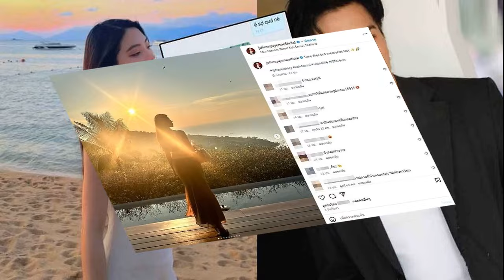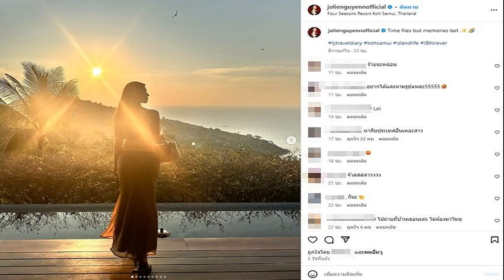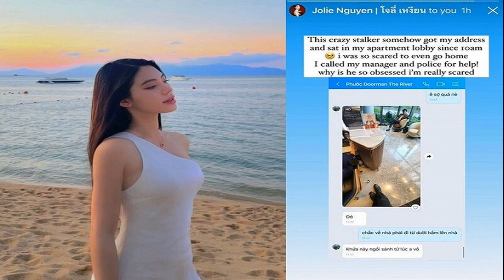สงกรานต์ สนุกช่วยแฟน เข้าใจคนแซะ โชว์สวีตจุ๊บ มายด์ รับน้อยใจบ้าง ขอเลือกปล่อยผ่าน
9 พ.ค. 2567
10:21 น.
ไลฟ์เอาสังคมไม่โฟกัสยอดเป็นหลัก สงกรานต์ เลิกเขินกล้องสนุกช่วยแฟนขายของ เข้าใจคนแซะ โชว์สวีตจุ๊บ มายด์ รับน้อยใจบ้าง ขอเลือกปล่อยผ่าน

ตั้งแต่เปิดตัวคบหาดูใจกัน ของคู่รัก ‘สงกรานต์ เตชะณรงค์’ และ ‘มายด์ ณภศศิ’ ซึ่งมีฟีดแบ็กไปในทางที่ดี แฟนๆ เปิดใจชื่นชอบความหวานมุ้งมิ้งของทั้งคู่มากขึ้น และยังชมหนุ่มสงกรานต์ ที่มาไลฟ์ขายของกับแฟนดูหล่อแบ๊วสดใส พูดเก่ง เลิกเขินกล้องแล้ว
แต่ล่าสุดไม่วายมีคอมเมนต์ด้านลบแซะทั้งคู่ใต้คลิปที่ สาวมายด์ รีวิวเทสต์ลิปสติก ช็อตเอาสติ๊กเกอร์ปิดคล้ายจุ๊บกัน

โดยวันที่ 8 พ.ค.67 ‘สงกรานต์-มายด์’ที่ควงมาร่วมงานแถลงข่าวเพื่อยกระดับสินค้าไทยด้วยกลยุทธ์ทางการตลาดไลฟ์สด ณ ห้องบุรฉัตรไชยากร อาคารสำนักงานปลัดกระทรวงพาณิชย์ ได้เปิดใจถึงประเด็นดังกล่าว

มายด์เทรนด์มาดี พี่สงพูดเก่งขึ้น?
มายด์ : “มายด์ไม่มีจังหวะให้ได้พูดเลยตอนนี้ ตอนนี้เขาสอบผ่านฉลุย พี่กรานต์เขาแอบเก็บการบ้าน หลังๆ เขาฟังมายไลฟ์เยอะ มีโอกาสได้ไลฟ์กับน้องๆ พันธมิตรของเรา เขาเก็บคำพูดและเขาจดจำ สามารถเอามาทำของตัวเองได้ ตอนนี้เก่งเลยคะ
สงกรานต์ : “ได้วิชาจากเขาเยอะ เขาสอนเรื่องจังหวะการพูด แต่อย่าเข้าใจผิด ผมไม่ได้จะมาเป็นพ่อค้าไลฟ์จริงจังนะครับ ผมมาทำมาช่วยเขา เราไลฟ์กันเราไม่ได้คำนึงถึงยอดมาก เราเอาที่คนดูเข้ามาดูแล้วสนุก มีคอมเมนต์โต้ตอบกลับ จอยไปกับไลฟ์ของเรา เรื่องยอดก็ปล่อยให้เป็นเรื่องของยอดไป เราไม่ได้โฟกัสตรงนั้นเป็นหลัก บางทีเราก็ไลฟ์เอาสังคม
มีความรักครั้งใหม่ ก็เป็นคนใหม่ หล่อขึ้น พูดเก่งขึ้น แบ๊วขึ้น?
สงกรานต์ : “ไม่รู้เหมือนกัน ความจริงผมเป็นคนกลัวกล้อง กลัวการพูดกับคนเยอะๆ พอไลฟ์ปุ๊บเหมือนมีองค์มาลง (หัวเราะ) ก็เลยพูดไปได้เรื่อยๆ ผมไม่ได้พูดเก่งขนาดนั้น ได้น้องคอยซัพพอร์ต”

มายด์ : “มายด์ว่ามายด์อาจจะเข้ามาทำให้พี่กรานต์…ด้วยวัยของพี่กรานต์ด้วยหน้าที่การงานของเขาที่มันยากมากที่จะมีโอกาสมาไลฟ์ มาลองขายของ แล้วมายด์เป็นคนที่พูดเรื่อยๆ อยู่หน้ากล้องอยู่แล้ว เราชอบไลฟ์ ชอบพูดคุย ก็ถือว่าเป็นอีกหนึ่งอย่างที่ทำให้พี่เขามีโอกาสลอง แต่สุดท้ายเขาชอบและสนุกเอง เหมือนเราเป็นผู้เปิดทางแต่สุดท้ายเขาสนุกและเอ็นจอยไปกับมันเอง ก็ดีใจคะ”

เลิกเขินกล้องแล้ว?
สงกรานต์ : “ก็ยังมีครับ แต่ก็ดีขึ้นเยอะมาก แต่ก่อนถ้าให้พูดหน้าจอคือม้วนเลยแต่ตอนนี้โอเค ไปได้
กับคอนเทนต์ลาบูบู้?
มายด์ : “ทุกคนจะต้องคิดว่าต้องเป็นมายด์เป็นคนคิดคอนเทนต์แน่ๆเลย แต่พี่กรานต์เป็นคนคิด ตอนแรกพี่กรานต์จะให้มายไปตัดชุดลาบูบู้เลยด้วยซ้ำ แต่มันแพงมาก สุดท้ายเลยไปกดมาจากแอพฯ 200 กว่าบาท ชุดมาสคอตกระต่าย พี่กรานต์เป็นคนคิดสตอรี่”

สงกรานต์ : “มันก็สนุกดี เราทำคอนเทนต์ เราก็ต้องพยายามหามุมใหม่ๆมาเล่นตลอด ถ้ามันเหมือนเดิมตลอดคนก็อาจจะเบื่อ เราก็ต้องพยายามทำให้ช่องของเราสนุก ไม่น่าเบื่อ มีอะไรใหม่ๆให้คนได้ติดตาม ก็พยายามครับ แต่ตอนนี้ไลฟ์อย่างเดียวเลย ทุกคนอาจจะคิดว่าการมานั่งพูดอย่างนี้มันไม่ค่อยอะไรเท่าไหร่ แต่จริงๆ มันคือเหนื่อยมากๆ
ผมเป็นคนที่ฟิตมาก แข็งแรงมาก ออกกำลังกายทุกวัน แต่ออกกำลังกาย 2-3 ชั่วโมงยังไม่เท่าไลฟ์เลยผมพูดจริงๆ แล้วมันดึก กลายเป็นนอนไม่หลับไปเลย สมองเราต้องทำงานตลอด เหนื่อยจัดๆนอนไม่หลับเลย กว่าจะหลับอีกทีตี 2
ในคลิปหลังสติ๊กเกอร์จุ๊บจริงหรือคืออะไร?
สงกรานต์ : “เดี๋ยวจะมีออกเวอร์ชั่นแบบไม่มีสติ๊กเกอร์ ไม่มีอะไรครับ”
มายด์ : “จุ๊บนิดๆ หน่อยๆ ลองเทสต์ลิปสติกว่าสีไม่ติด ลิปสติกติดทน ทานข้าวไม่หลุด ทานส้มตำไม่หลุด จุ๊บไม่หลุด ถ้ายอดถึงเป้าสติ๊กเกอร์ไม่มีแล้วค่ะ”

คอมเมนต์มากมายเข้ามาชื่นชมคู่เรา ส่วนด้านลบเราจัดการยังไงบ้าง?
มายด์ : “ทุกอย่างมีสองด้านนะสำหรับมายด์ ที่เข้ามาเยอะๆ จะเป็นคอมเมนต์ทางบวก ก็จะมี 1-2 คอมเมนต์ที่ไปในทางลบ มายด์อ่านนะ แต่มายด์ไม่ได้เก็บเอามาทำให้ตัวเองรู้สึกแย่ อ่านแล้วก็เข้าใจ อะไรที่เป็นการตักเตือน อะไรที่เป็นการแนะนำให้เราเอาไปปรับปรุงตนเอง พัฒนาให้ดีขึ้น ก็พร้อมที่จะยินดีรับฟัง แต่อันไหนที่เป็นลบ แค่จะเข้ามากระทบ มายด์ก็เลื่อนผ่านไปมากกว่า”

สงกรานต์ : “สำหรับคนที่สนับสนุนก็ขอบคุณครับ สำหรับคนที่ยังไม่ค่อยสนับสนุนเท่าไหร่ก็ขอบคุณเช่นกัน มันก็เหมือนกับการทำงาน ถ้าเราฟังแต่คอมเมนต์ที่ดีเราก็จะไม่ได้พัฒนาเลย เราต้องอยู่กับอะไรที่มันเรียลบ้าง เพื่อเอามาใช้ในการพัฒนา ผมค่อนข้างจะโอเคกับทุกคอมเมนต์อยู่แล้ว
มีเก็บหลักฐานไว้บ้าง?
มายด์ : “มีแต่น้อยใจว่าทำไม แต่ว่าหลักฐานไม่มีเลยค่ะ
ให้กำลังใจมายด์ยังไง?
สงกรานต์ : “ไม่ต้องห่วงครับ คนนี้เขาแข็งแรงอยู่แล้ว